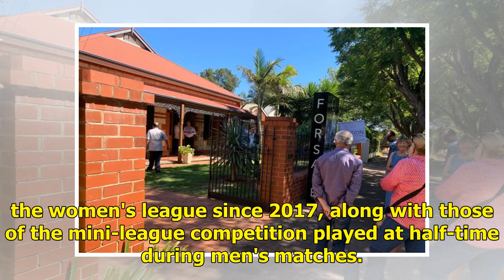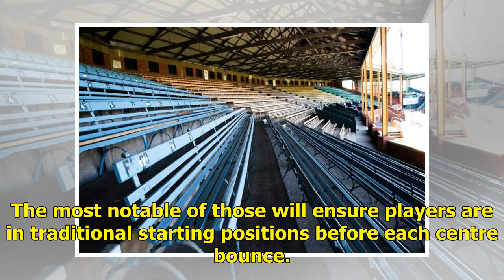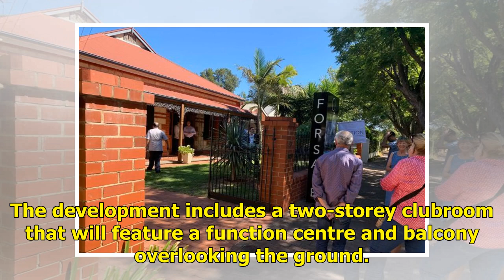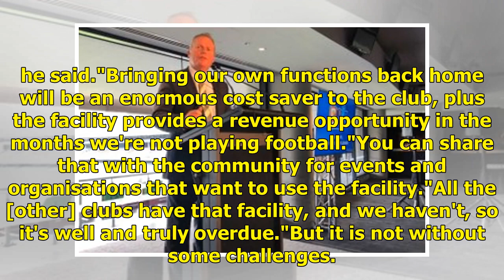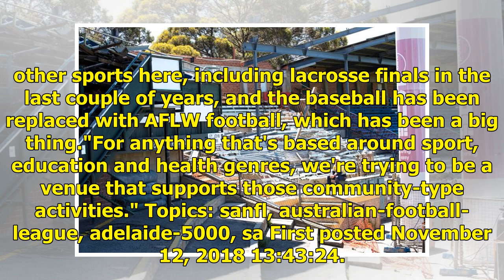More women's teams to enter SANFL as Norwood Oval undergoes transformation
Updated November 12, 2018 14:53:47 Nearly all SANFL sides will be represented in the women's league for the first time next year, with the announcement that Woodville-West Torrens and Central District have come onboard. The league is scheduled to begin mid-February and involve 10 minor-round matches...